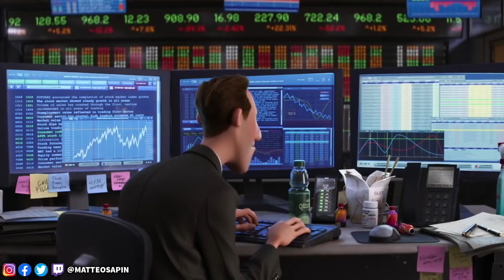Gal Gadot en Cléopâtre ! Nouveau film TINTIN ? Docu sur le PIXAR Soul ! + News Ciné/Séries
Actualités Cinéma et Séries du 12 octobre 2020 #521 Gal Gadot (Wonder Woman) va jouer Cléopâtre ! Nouveau film live Tintin en préparation ? Photos tournage The Batman ! Casting La Petite Sirène Remake Disney ! Premiers avis sur le Pixar Soul (+ documentaire en préparation) ! Trailers & dates : Animaniacs, Pennyworth s2 et Jamie !

❤️Pour soutenir la chaîne :
Deviens Sponsor (vidéos en avant-première, vidéos exclusives et quelques surprises) ! (code "chainedugeek" pour -25% dès 3 articles avec livraison OFFERTE)

👀Un mois d'essai gratuit à Amazon Prime vous intéresse (Prime Video, Twitch Prime, etc...) ?

❌Pas d'insultes

00:00 Intro
00:37 Gal Gadot Cléopâtre
1:49 Nouveau film Tintin
2:48 Tournage The Batman
3:08 Casting La Petite Sirène
3:43 Pixar Soul (+ docu)
4:37 Trailers & dates : Animaniacs, Pennyworth s2 et Jamie !